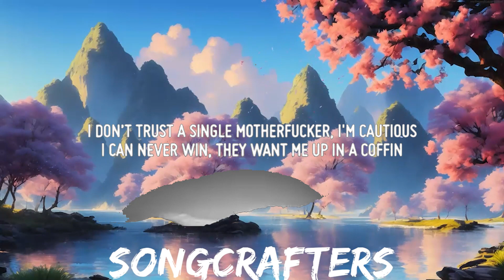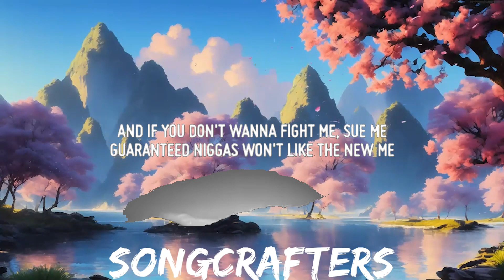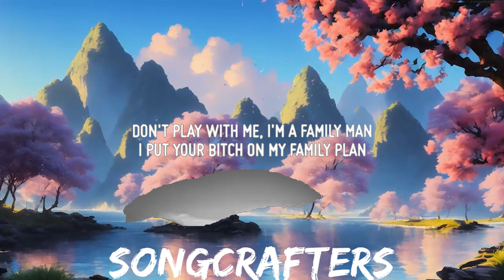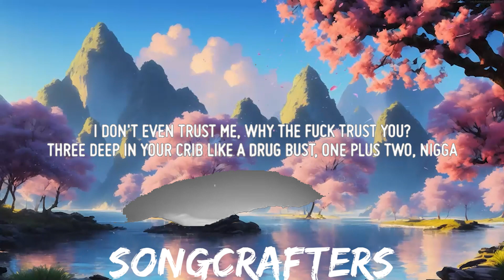Joyner Lucas - What's Poppin Remix (What's Gucci) (Lyrics) | 30mins with Chilling music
♫ Joyner Lucas - What's Poppin Remix (What's Gucci)

• Lyrics: Joyner Lucas - What's Poppin Remix (What's Gucci)
[Chorus]
What's gucci? (Joyner)
Boston bitch, she bougie (Yeah, yeah)
Yeah, you goofy
Told niggas, "You don't like me? Shoot me"
And if you don't wanna fight me, sue me
Guaranteed niggas won't like the new me
This feel like a Spike Lee movie

[Verse]
Room full of hoes and I might get choosy
Please excuse me
All of my moves are carefully planned
Don't play with me, I'm a family man
I put your bitch on my family plan
My mansion lookin' like Fantasy Land
I bought a beach with some Canada sand
I'm two steps ahead like Nigerian scams (Word)
Now hand mе the Benz
You in the crib and I'm hеre with the fans
My bitch got titties like Pamela And'
And she wanna fuck in a janitor's van
I'm 'bout to turn to a psycho
You 'bout to see my true colors like Michael
I'm 'bout to pick niggas up with a rifle
I never lit niggas up but I might though
I'm a cool nigga but I can get spiteful
I'm 'bouta fuck this shit up like a typo
You do not know me, no, we ain't related
And we ain't got mutual friends that I might know
I don't wanna be acquainted regardless
Every bitch I ever been with told me I'm heartless
I don’t trust a single motherfucker, I'm cautious
I can never win, they want me up in a coffin
Way before I started winnin', had a couple of losses
Had to make a livin' out my mother's apartment
Wasn't too much opportunity to come up in Boston
I was fucking exhausted, I was done with the talkin'
I was workin' odd jobs, had me stuck in the office
On God, I was outside runnin' and walkin' nonstop
On a dark block, duckin' and dodgin' all cops
'Til they all stop, buckin' and sparkin' all Glocks
'Til my heart stops workin' at ten breaths
I benchpress any fuck nigga relentless
I been dead, I ain't put you niggas to bed yet
The bed wet, this a wet dream of wet sex wit' rednecks
Why am I not allowed to feel, to feel free?
I learned from God, whatever will, just will be
I bet you prolly wanna kill, to kill me
The cops who killed Breonna Taylor still free
And George Floyd'd prolly kill to still breathe
How many black lives did they kill to kill me?
I protest but we still feel no real peace
I hear no relief, I still don't feel free
And man I hate fucked up rules
Got a f